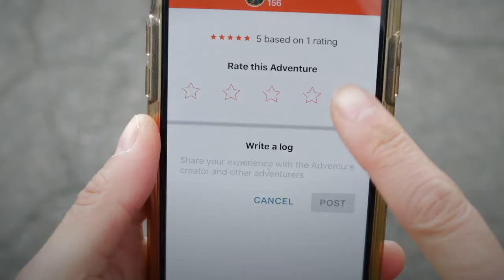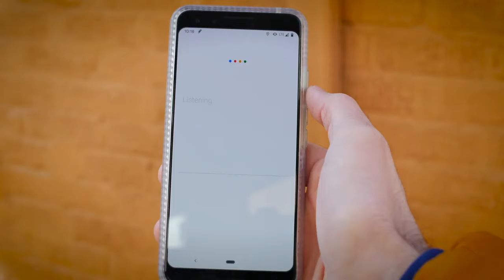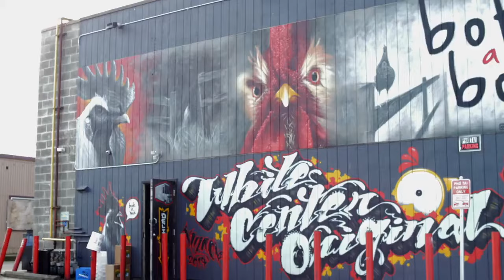Adventure Lab® Top 5 Adventure Tips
Adventure Lab is a new app and platform in development from the team at Geocaching HQ that allows you to create, play and share unique outdoor scavenger hunts, experiences, and games. There are currently over 50,000 public Adventures available worldwide. The Adventure Lab® app guides players through the process of finding clues, solving puzzles, and completing Adventures one Location at a time. If you’re already a Geocaching member, these stages count as caches towards your geocaching account’s statistics and total finds.